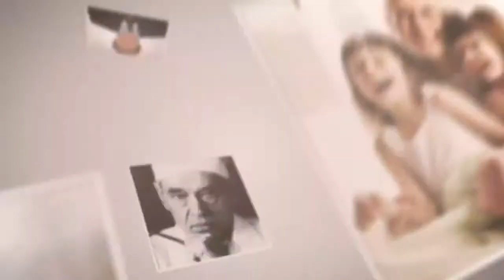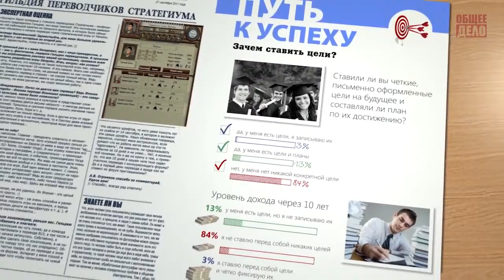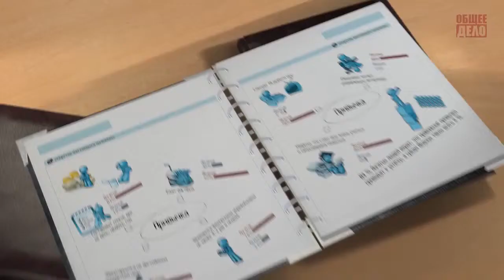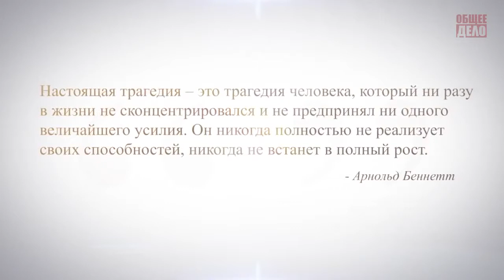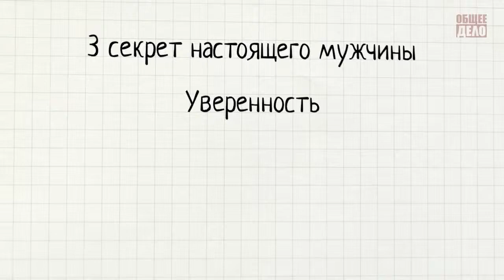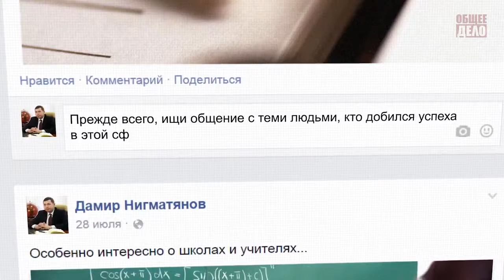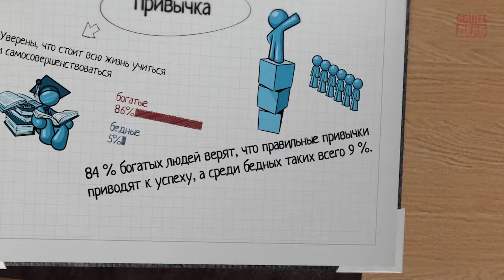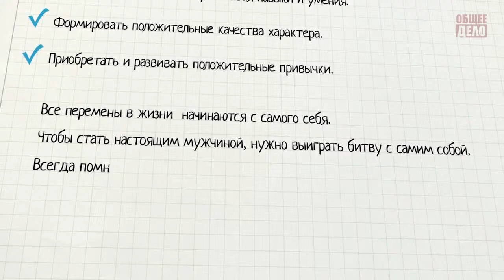НАСТОЯЩИЙ МУЖЧИНА - ОБЩЕЕ ДЕЛО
"Пять секретов настоящего мужчины" - Фильм организации Общее Дело. Что значит быть настоящим мужчиной?
Какими качествами он должен обладать?
Что такое настоящая мужская ответственность, целеустремленность, уверенность?
Секреты личностного роста и раскрытия своего потенциала.
Об этом и многом другом в новом документальном фильме Общественной организации «Общее дело»: “5 секретов настоящего мужчины”.

В фильме принимают участие ведущие психологи-тренеры, известные спортсмены, крупные российские бизнесмены, среди которых Радислав Гандапас, Алексей Воевода, Юрий Куклачев, Олег Пронин, Руслан Байрамов, Александр Хакимов, Дамир Нигматянов, Рами Блект.

Создавая фильм и приглашая принять в нем участие людей, добившихся успеха в жизни, мы хотели рассказать молодежи о простых, но эффективных способах развития в себе мужских качеств, раскрытия своего потенциала. Надеемся, что фильм будет полезен и интересен широкому кругу зрителей.
С уважением, творческий коллектив Общественной организации "Общее дело".